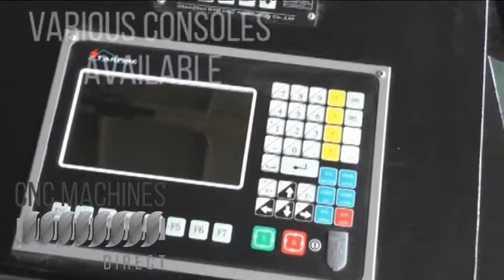CNC Plasma Machine Cutting Table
CNC Plasma Cutting Table

Ideal for cutting Mild Steel, Stainless Steel, Aluminium, Galvanised Steel